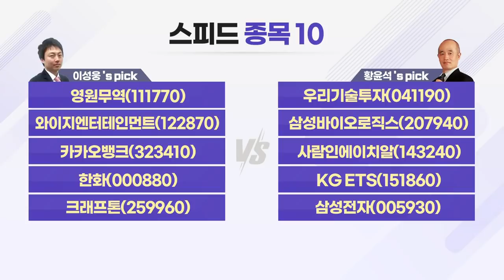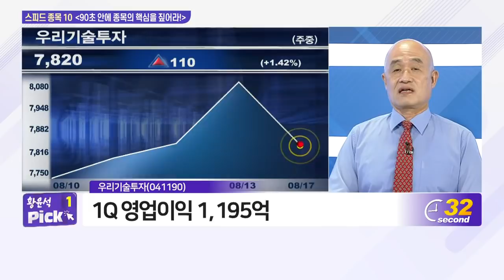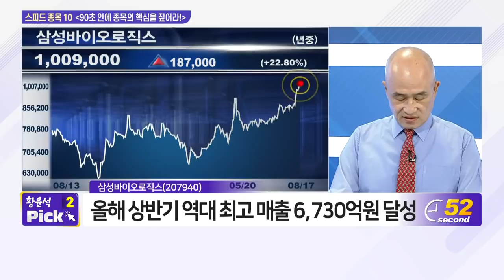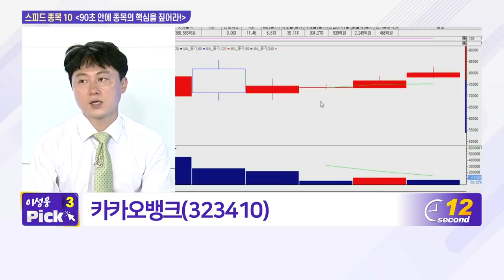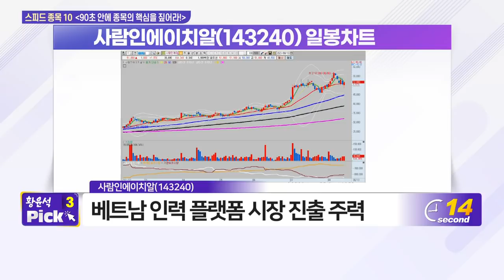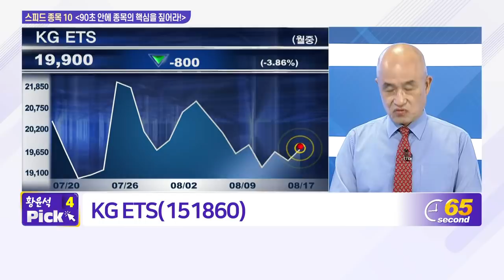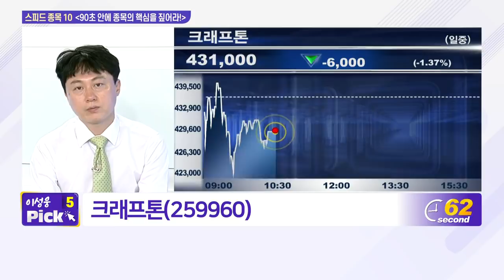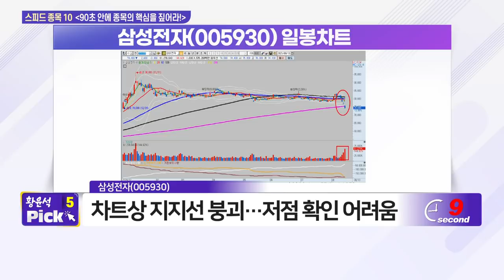영원무역, 우리기술투자, 와이지엔터테인먼트, 삼성바이오로직스, 카카오뱅크, 사람인에이치알, 한화, KG ETS, 크래프톤, 삼성전자_스피드 종목 10 (20210817)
- 사람인에이치알(143240)
- KG_ETS(151860)